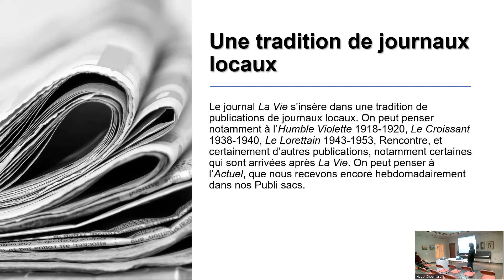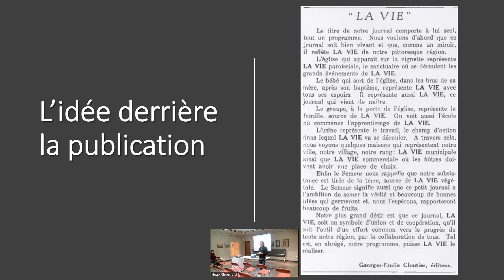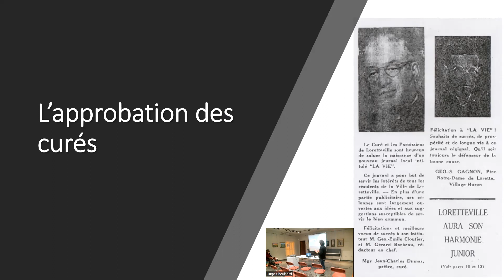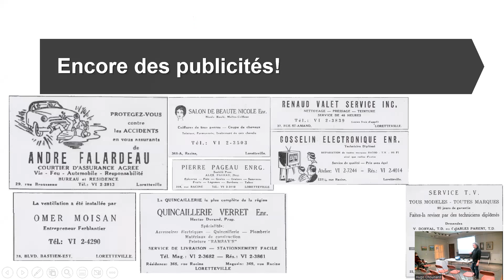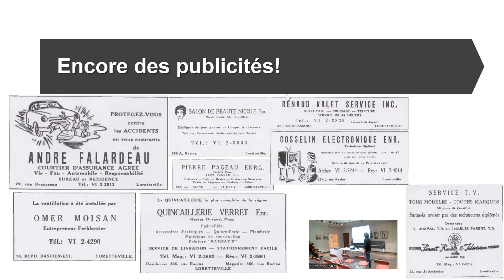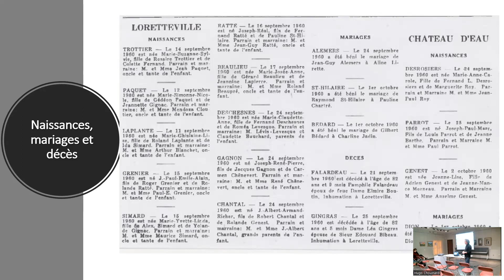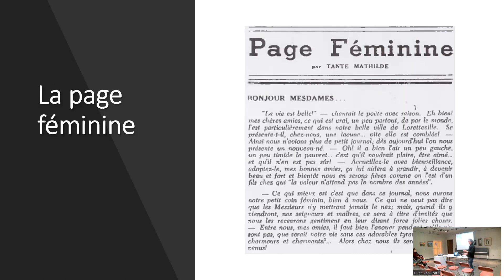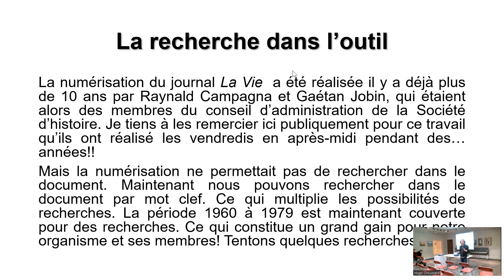Mercredi de l’histoire 1 février 2023 - Le journal La Vie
Source de nouvelles intarissable, le journal La Vie saura vous impressionner par la quantité et la qualité d’informations qui s’y trouve. Venez découvrir avec nous un échantillon de ces archives encore peu exploitées par la Société d’histoire. Des photos et des nouvelles surprenantes sauront vous surprendre!

Devenir Membre et participer en direct
10,00$ : Membre demeurant dans la ville de Québec.
2,00$ : Membre étudiant demeurant dans la ville de Québec.
15,00$ : Membre demeurant hors de la ville de Québec.
3,00$ : Membre étudiant demeurant hors de la ville de Québec.

Il est possible de payer votre adhésion par Interac à l’adresse suivante :
La question de sécurité devra être : Prénom du président
La réponse devra être : Mario

Par la suite veuillez envoyer vos informations à la même adresse :
Nom et prénom ;
Tél. ;
Adresse ;
Ville ;
Code postal ;
Courriel.